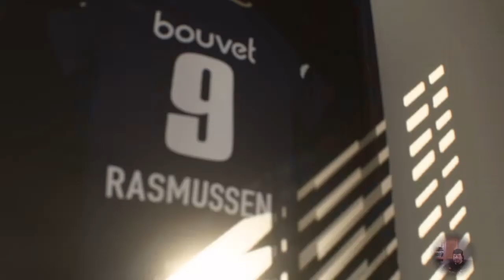Viking Youth Edition Ep 1 A New Course at Sea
JC Ardensson has decided to take on another new challenge. Unfortunately his trusted colleague (and good friend) John Eriksson has decided to resign from managing The Vikings. This time, making port in England, JC decides to try a different challenge. He decides to go with an all youth approach to work through the English Football League system. He has recruited another former player in Veton Berisha (aka Mr Reliable) to help manage this squad. Come along on this new journey in The VIking Youth Edition.